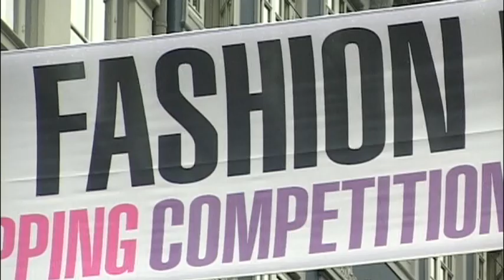Danmarks Designskole.mov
Danmarks Designskole
Köpenhamns modevecka AW11
Foto och redigering: Ulrika Dahlberg